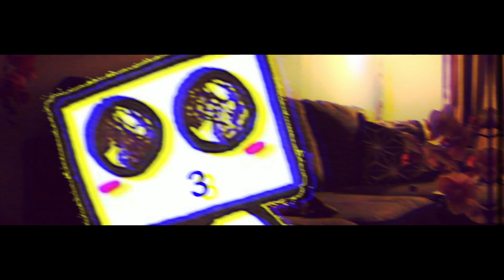Fin ft. BDP - Broken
Broken Lyric :
I've closed my eyes by side of moonlight
i'v seen u hiding between my awakeness
is there something you want to speak up ?
whispering my brain about the conclu-side?

and i think my mind has start crazy
looking you inside his arms

is it on me to be dissatisfied?
its about us and memories
its on me to be dissatisfied !
is about us and memories

and i think my mind's must be crazy
live in you be side his arm

apa yang t'lah kulakukan padamu,
disaat kau yang s'lalu tersenyum
melakukan hal indah dulu
kisah roman yang terangkum

menemukanmu, beruntung menemukanku
katakan itu berulang
rayuku yang kau banggakan
sikapku yang kau tinggikan

namun ternyata, saat terpalingkan mata
kau hilang sembunyikan diri
tak ingin kutemukan saat diriku stuck terhenti dan
diam kau yang kembali dengan penghiatanan

anj*ng never let me see you again
its all to me !
be dissatisfied !

why did you do this to me?
with the all i've given you
and now i'm so f*ckin done